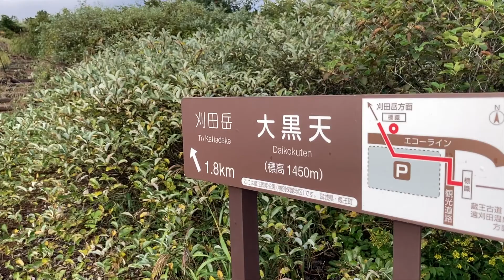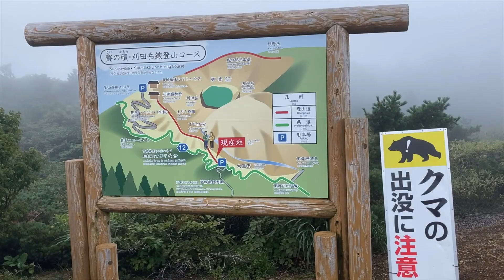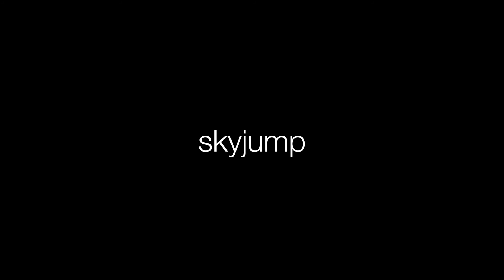蔵王スカイラン／大黒天／刈田岳／お釜／ウルトラライトハイキング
今回は宮城県側の大黒天からハイキングスタート。雲海も現れ、てんくらA確定の予感。刈田岳から馬の背に向かい、最近恒例となりつつあるお釜を見ながらの山カフェ。熊野岳に目をやるとランナーがいるではないですか！これは応援せねばということで、登り返しの分岐地点に向かいました。フィジカルエリート達のナイスランを間近で見ることができ刺激を受けました。とにかく超人です！

大黒天→刈田岳→馬の背→お釜→スカイラン→刈田岳→大黒天→茜家